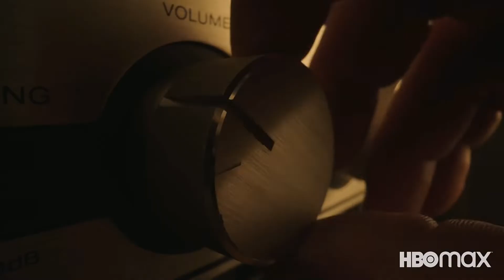TODOS OS TRAILERS E NOVIDADES QUE TEVE NO DC FANDOME 2021 *RESUMO*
O Dc Fandome aconteceu nesse último sábado, foi um baita evento da Dc e teve muitos trailers, muitas novidades dos próximos filmes e por isso no vídeo de hoje eu vou falar das principais coisas que teve, as principais notícias. Aquele resumão do Dc Fandome 2021, caso você tenha perdido alguma coisa importante, tá aqui o vídeo

DcFandome é um evento totalmente online, onde foi divulgado o trailer de TheBatman e. TheFlash e também teve novidades do futuro da Dc